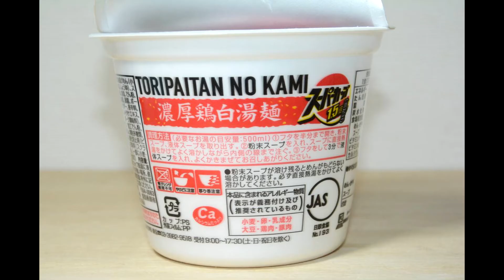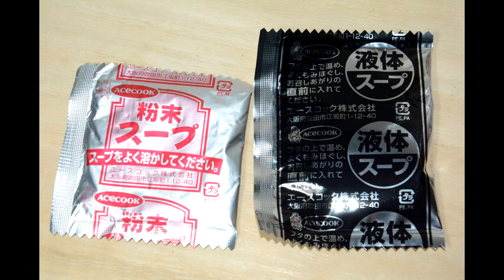【Cup Noodles カップラーメン】スーパーカップ 鶏白湯の神 Super cup Toripaitan no kami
下のリンクから、アマゾンでも購入できます。気になったら、チェックしてみてください。
■　エースコック スーパーカップ 1.5倍 鶏白湯の神 濃厚鶏白湯麺 127g×12個
↑クリックすると移動します